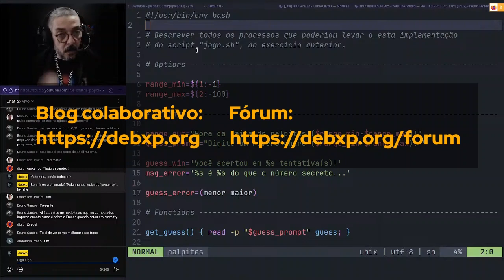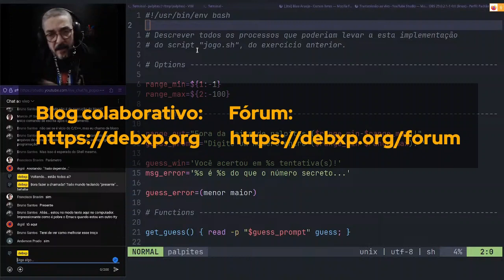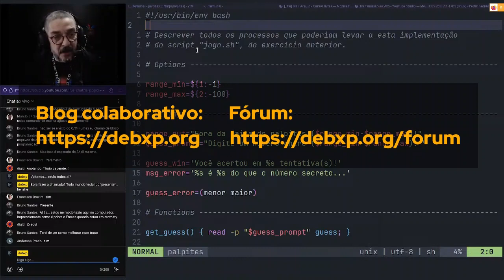Comunidade o quê mesmo?